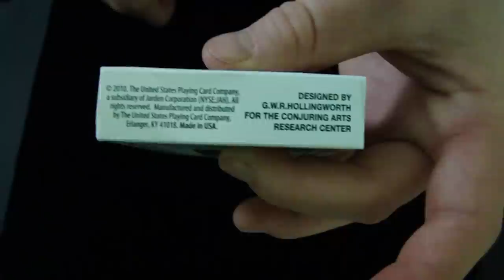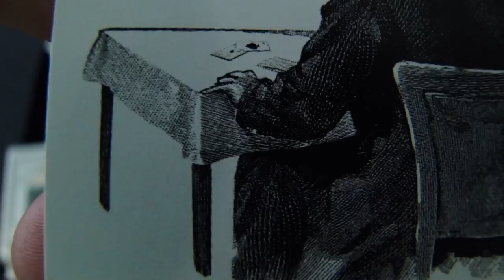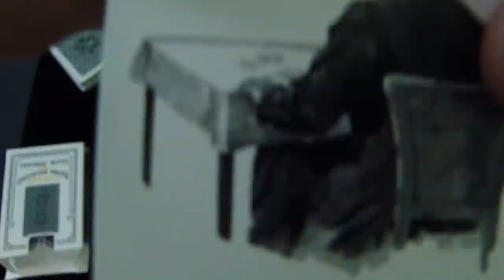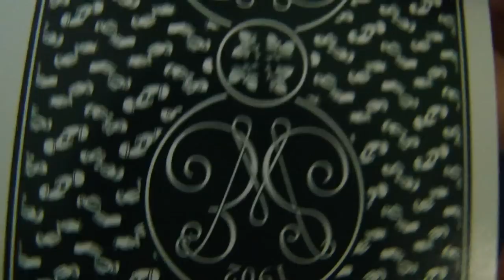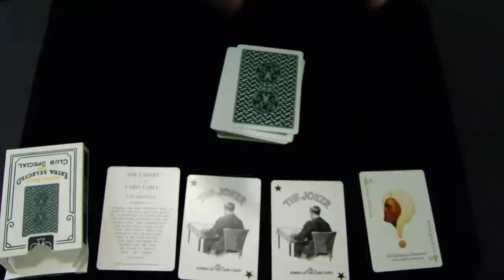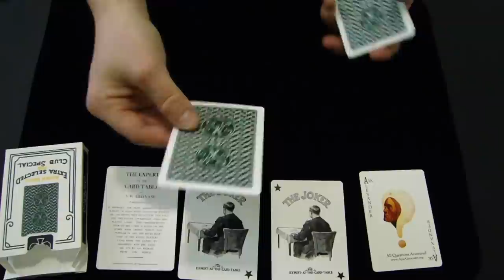Bee Acorn Back Deck Reveal and Review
All Other Important Links Can Be Found On My Channel Page!